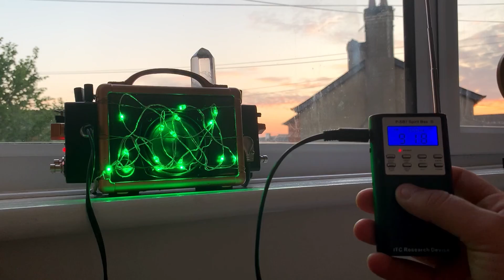Short Clip | A Spirit named “Thomas”.